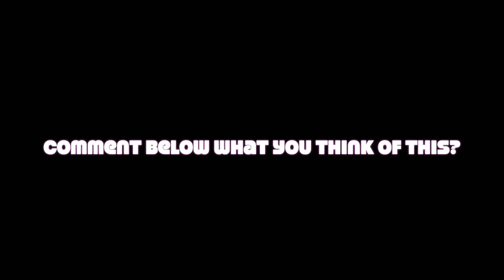Jake Paul's Drive By, Call Out Of Dillon Danis. Who is Conor McGregor BJJ Coach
Jake Paul's Drive By, Call Out Of Dillon Danis